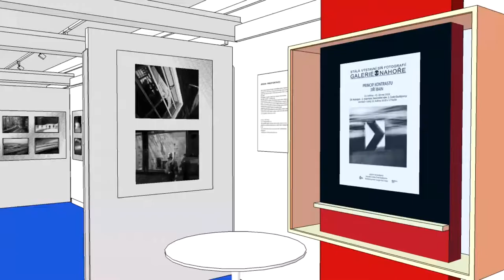Komentované prohlídky výstavy "Princip kontrastu".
Zvu vás na sérii čtyř neformálních komentovaných prohlídek mé výstavy "Princip kontrastu" do Galerie Nahoře (DK Metropol Ć. Budějovice). Budu tam v pondělí 11.6.
od 11:11 do 12:12
od 13:13 do 14:14
od 15:15 do 16:16
od 17:17 do 18:18.
Přijďte si popovídat o fotografiích, nebo třeba jen o každodenních starostech.